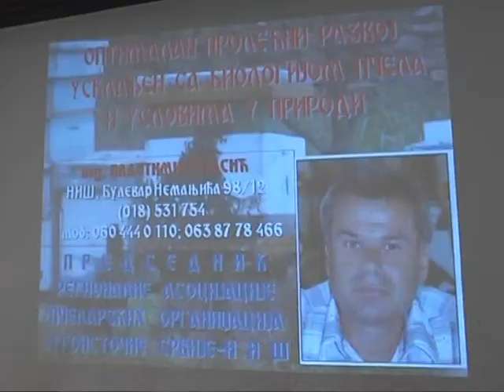PČELARSKI SEMINAR U DIMITROVGRADU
Prilog Petra Videnova, novinara RT Caribrod o pčelarskom predavanju održanom u Dimitrovgradu 16. marta.
Predsednik Regionalne asocijacije pčelarskih organizacija jugoistočne Srbije inženjer Vlastimir Spasić iz Niša upoznao je dimitrovgradske pčelare sa aktuelnim poslovima u pčelinjaku i najvažnijim aktivnostima pčelarske asocijacije.Spasić je informisao pčelare o aktivnostima Asocijacije u ovoj godini, od kojih je najznačajnija akcija preventivnog dijagnostičkog pregleda pčela na nozemozu.
Predavanje je organizovalo udruženje pčelara Dimitrovgrad u saradnji sa Savezom pčelarskih organizacija Srbije.
Autor: Petar Videnov
Snimatelji: Goša Vladimirov i Bojan Gligorov
Montaža: Slaviša Milanov
Produkcija: RT Caribrod mart 2012. god.